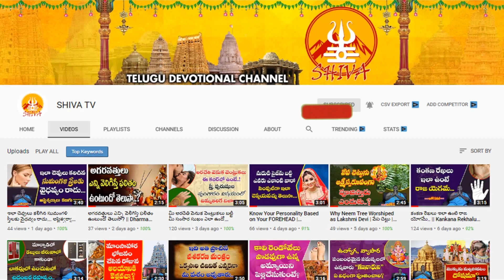ఈ రాసుల వారి దశ దిశ మారబోతుంది అంతా అదృష్టమే .. | Today Tithi, Panchangam | Daily Panchangam | Shiva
ఈ రాసుల వారి దశ దిశ మారబోతుంది అంతా అదృష్టమే .. | Today Tithi, Panchangam | Daily Panchangam | Shiva Channel

Today Tithi|Today panchangam|Telugu panchangam|telugu calendar today| Daily panchangam | 28-Apr-2022--Shiva Channel